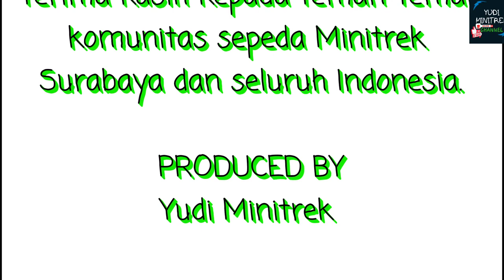Manfaat Olahraga Bersepeda "Minitrek"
Dalam video kali ini saya mencoba membagikan ilmu tentang manfaat olahraga bersepeda buat kesehatan tubuh kita. Saya juga memperkenalkan tempat yang populer di kota Surabaya. Misalkan, jembatan Merah, Tugu Pahlawan, jalan Tunjungan dan taman Bungkul.